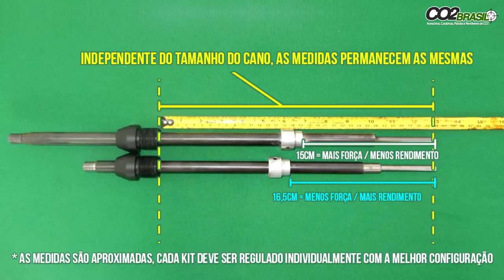Verdade ou Mentira? Rendimento e agrupamento do kit PCP Caçadora P.2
Prezados Amigos,

Neste vídeo demonstramos o rendimento do cilindro pequeno da caçadora com regulagem da mola da potencia minima, ajustada em 17cm aproximadamente.

Cano CBC Nitro X 5,5mm
Kit PCP Caçadora
Luneta 4x32 Gold Crown
Chumbo Eunjin Domed 5,5mm 28,5 grains
Chumbo Gamo Pro-hunter 5,5mm

Qualquer cano, de qualquer carabina pode ser usinado para colocar na caçadora inclusive da sua carabina usada.

Não vai ter nenhuma dificuldade em usinar, pois enviamos o desenho técnico por e-mail, que qualquer torneiro pode fazer sem dificuldades.

Com o kit caçadora poderá montar e configurar da maneira que desejar, tudo com apenas chave allen.

Com as 4 partes da caçadora, poderá montar a carabina mais forte do mundo, tudo isso a partir de R$1940,00, veja nesse link as peças que precisa.

Hoje não temos canos para chumbinho, mas com certeza no pode encontrar o cano deseja para sua nova carabina, que aconselhamos a todo cliente.

Em caso de encomenda, podemos disponibilizar o kit airbow (que atira flechas).

Infelizmente não temos cano e luneta para venda, mas podemos indicar pessoas de nossa confiança para te atender.

Estamos trabalhando com exportação para outros países, consulte a forma de pagamento e frete.

Em nosso site também pode parcelar em até 12 vezes pelo pagseguro.

O Kit Caçadora PCP

Ficamos felizes com seu contato, hoje temos O Kit Caçadora PCP está substituindo a B12 PCP, Trex PCP e a Predadora PCP.

É um Kit mais completo, sem muitas alterações na sua carabina, sendo necessário apenas usinagem simples do cano.

Nos últimos meses, estivemos trabalhando incansavelmente no desenvolvimento de um novo produto, o “Kit Caçadora”. Fizemos pesquisas com nossos clientes e amigos para sabermos o que uma carabina deveria possuir na opinião deles.

O resultado dessa pesquisa resultou nesse maravilhoso produto e tem sido um grande sucesso.

Pense na caçadora como uma plataforma flexível projetada para atender uma variedade de necessidades de tiro.
Ao invés de apenas uma única arma de ar, ela pode ter muitas customizações simples e com diferentes configurações de válvula, mola, martelo e até mesmo mudança de cano (alterando o calibre da carabina facilmente) o atirador pode mudar o cenário de forma rápida e simples e caçar silenciosamente ou ainda desfrutar da prática de tiro ao alvo no quintal e até mesmo atirar em ambientes fechados.

Você pode contar com o Kit Caçadora para fornecer um meio eficaz de proteção de pragas.

Javalis estão invadindo e chegando cada vez mais mais perto dos centros urbanos.

As carabinas de ar comprimido oferecem uma alternativa às armas de fogo que muitas vezes são restritas para usar nessas áreas.

E a potência do Kit Caçadora vai surpreender você, afinal ela está oferecendo potência/energia acima de 100 Joules (com chumbo de 1.8 gramas e 250 BAR no cilindro).

O Kit Caçadora oferece aos atiradores e ao pessoal de controle de pragas uma alternativa confiável e eficaz para controlar esses problemas de incômodos e depredação da vida selvagem.

O Kit Caçadora quando equipado com muzzle original torna-se silenciosa, compacta com o cano 17 polegadas pesa cerca de 3 quilos e o pequeno cilindro compacto é mais fácil de encher com a bomba manual .
Detalhes do Projeto:

Acabamento em preto fosco.

Precisa e Potente: com a potência/energia acima de 100 joules você consegue acertar uma tampa de garrafa a 50 metros.

Baixo Peso: menos 2,9 kg

Modular: Fácil transporte, totalmente desmontável com rapidez, cabe numa mochila.

Tática: Aceita vários acessórios, foregrips, bipes, miras abertas, lunetas, laser, lanternas, etc…

Capacidade de tiros: com os devidos ajustes,pode se utilizar cilindros grandes de 450cc.

Valvula reguladora, Valvula de alto fluxo tudo isso sem perder eficiência.
Fácil e baixa manutenção: Com apenas uma Chave Allen 2,5mm você é capaz de desmontar e fazer a manutenção.